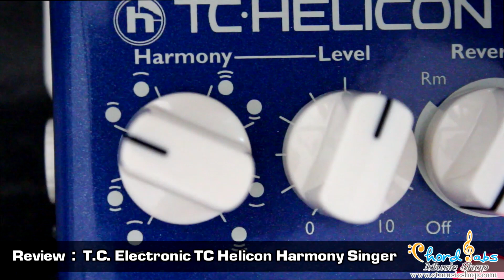Review T.C. Electronic TC Helicon Harmony Singer by